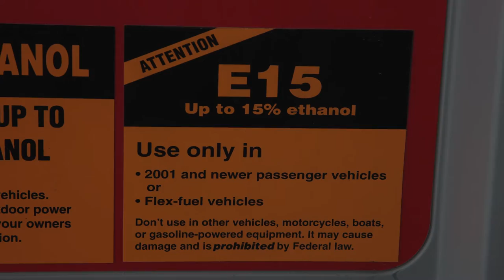3 Benefits of Using Biofuel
3 Benefits of Using Biofuel - Every Iowan deserves the opportunity to press the E15 button at their local gas station. With the signing of the Iowa Biofuels Access Bill, Iowans are now able to reap the benefits of filling up with biofuels.

Let’s chat about the 3 benefits of using biofuel the next time you fill up your car!